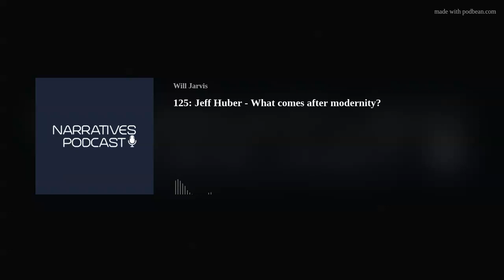Jeff Huber - What comes after modernity?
In this episode, I'm joined by my friend Jeff Huber to discuss just what comes after modernity. We also discuss the current moment, can we build a definite vision of the future, Peter Thiel, the role of Christianity, and a whole lot more.